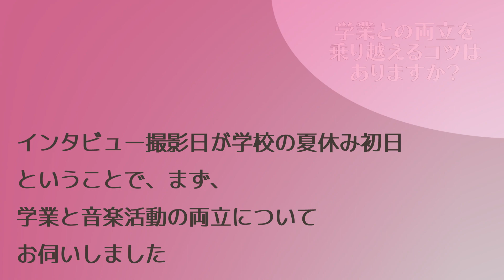上田桃夏 Special Interview 🎤💌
2022年8月11日(木祝)開催
『上田桃夏 1st. Peach Summer Live 「NEW ME!!」』💝

公演開催に先駆け、duo MUSIC EXCHANGE Channelで
独占インタビューを行いました！👏

🏠 duo MUSIC EXCHANGE
⏰OPEN 15:15 / START 16:00
🎫【自由席】ADV.¥4,800-(税込) ※ドリンク代¥600別途必要

🎸サポートミュージシャン
Guitar：奈良悠樹
Bass : 二家本亮介
Drums：坂本暁良
Keyboard：西村奈央(名古屋公演）/ 鈴木栄奈 （東京公演）

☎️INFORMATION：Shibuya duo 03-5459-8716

duo MUSIC EXCHANGEによる、アーティストプロモーションWEBサイト
『dmxweb』